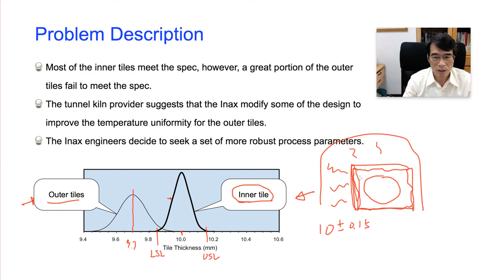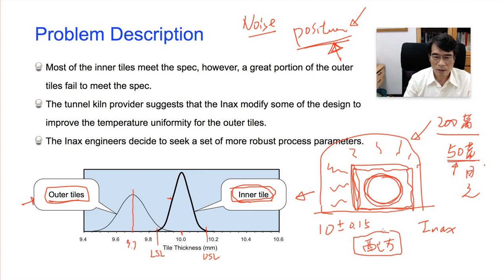Taguchi Methods Open Course Lecture 05-03, by Huei-Huang Lee